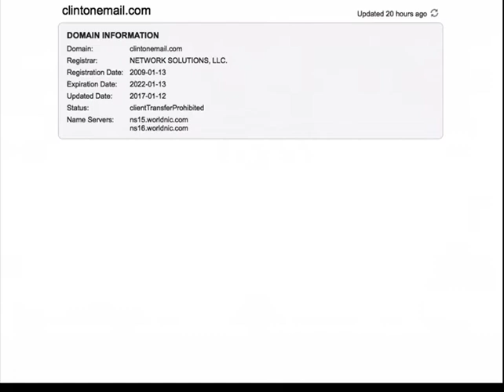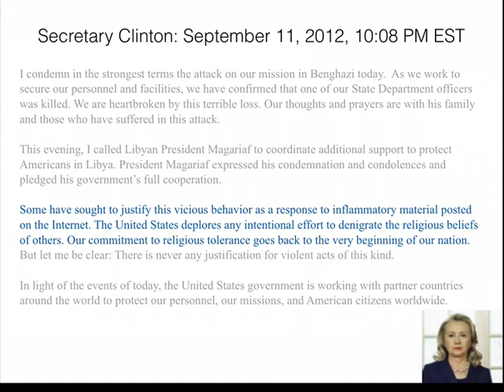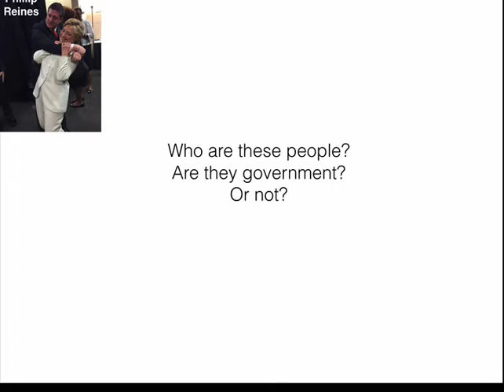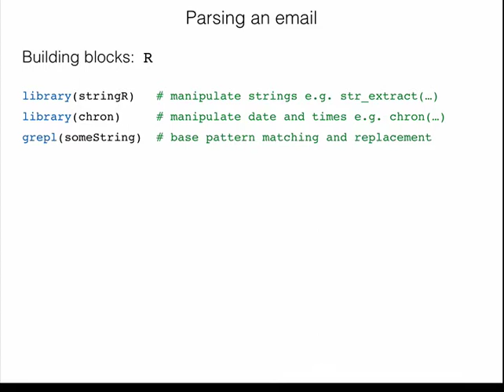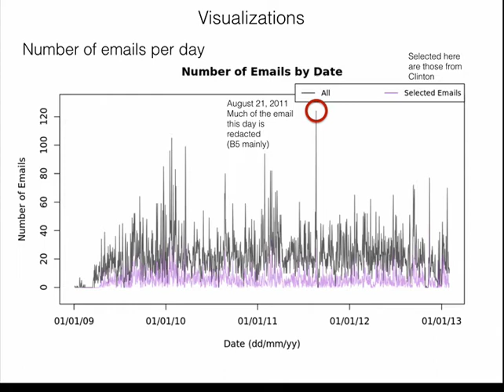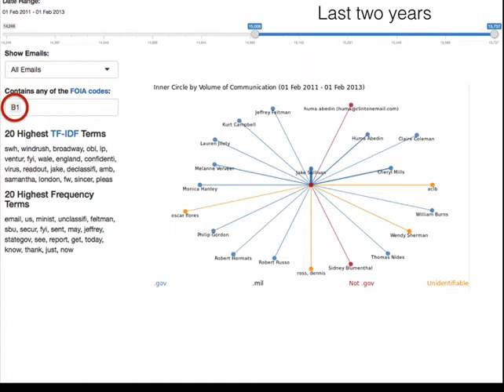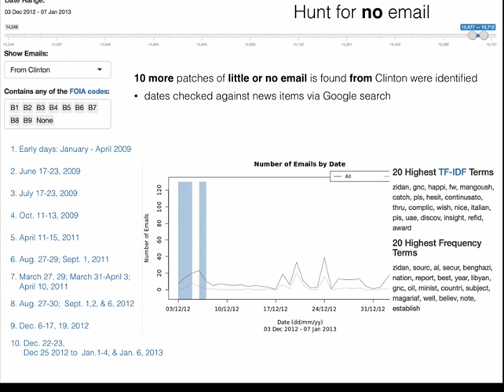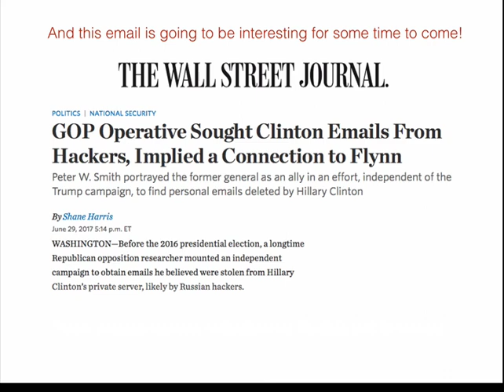(Slides only) Interactive visualization of Hillary Clinton’s email: A cautionary tale of metadata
(This version does NOT contain the classroom video)
Sound on embedded videos will be very loud.  Be prepared to turn the volume down ... apologies.

This is a recording of a July 20, 2017 talk I gave to the University of Waterloo's Data Science Club

It describes some simple interactive visualizations of the Clinton emails as found on Wikileaks.  It also gives some of the relevant background to the emails.

A website (rshiny.math.uwaterloo.ca/clinton) is constructed to allow anyone to conduct some simple analyses of the email.  The analysis shown here already reveals some interesting and potentially controversial patterns in the data.

What is remarkable is how much can be learned from metadata. Metadata, especially when connected to other public sources can reveal, or, perhaps more accurately, suggest a great deal about the behaviour of an individual. This should give one pause about blithely giving up privacy on metadata.

The website (shiny.math.uwaterloo.ca/clinton) is an analytic complement to the searchable databases provided by the US State Department or Wikileaks Used in conjunction with searchable databases (and third browser to search the internet), a lot can be revealed about the Clinton emails.

Advertised abstract of the talk follows:

The 2016 U.S. Presidential election was one of the most contentious in history. The existence and possible content of Hillary Clinton’s private email server dogged former Secretary Clinton’s bid for the U.S. presidency and was doubtless a contributing factor to her surprising defeat by Donald Trump. On March 16, 2016 Wikileaks published a searchable archive containing the contents of more than 30,000 emails (and attachments) that were sent to and from Secretary Clinton on her private server. The documents were provided as pdfs by the U.S. Department of State in response to Freedom of Information Act (FOIA) requests. (The State Dept. also provided a searchable web archive of the documents, released in several installments from May 2015 to March 2017.)

In this talk, Professor Oldford describes an exploratory visual analysis of the metadata associated with these emails (some content information is also explored). The analysis reveals a number of interesting and potentially politically controversial patterns as evidenced by the news items of the time. Metadata, especially when connected to other public sources can reveal, or, perhaps more accurately, suggest a great deal about the behaviour of an individual. This should give one pause about blithely giving up privacy on metadata.

All analyses were conducted using the R statistical system. An interactive Rshiny web page has been created so that anyone can repeat this analysis for themselves, or even conduct new analyses. The Rshiny server will be used to reproduce the analysis live. There will be some discussion on the tools and methods used to collect, clean, analyze, and display the data.

This talk is based on joint work with Christopher Salahub (B.Math. 2017).